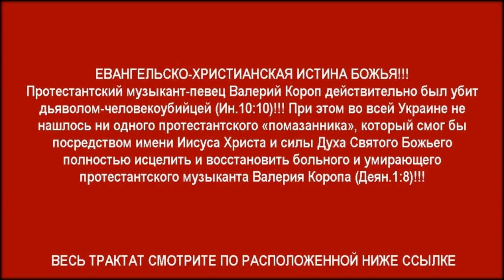Убит протестантский певец Валерий Короп – убит дьяволом-человекоубийцей (Ин.10:10)!!!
Ак-Бекет «Убит протестантский певец Валерий Короп – убит дьяволом-человекоубийцей (Ин.10:10)!!!» Церковь Иисуса Христа Сына Божьего. Ак-Бекет Сын Человеческий.

Павел Лжеапостол убил и погубил Билли Грэма духовно и физически!!!

ПРЕЗИДЕНТ «ТБН-РОССИЯ» ЮРИЙ НИКИТИН УМЕР В СВОИ 50 ЛЕТ – ПОРАЖЕННЫЙ И ПОБЕЖДЕННЫЙ ДЬЯВОЛОМ-САТАНОЙ

Апостол Дьявола Павел – морально-нравственный идиот – называл царя-человекоубийцу «слугой божьим»!!!

ПАВЕЛ ТАРСЯНИН, ЛЖЕАПОСТОЛ, В ИТОГЕ БЫЛ ПОРАЖЕН И БЫЛ ПОБЕЖДЕН АНГЕЛОМ САТАНЫ

ИИСУС ХРИСТОС УЧИТ СЛУЖЕНИЮ В ДУХЕ СВЯТОМ БОЖЬЕМ – КОГДА МЕРТВЫЕ ВОСКРЕСАЮТ И НИЩИЕ БЛАГОВЕСТВУЮТ